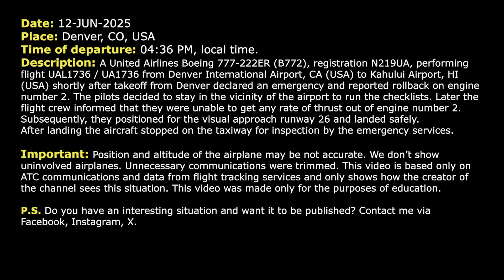Engine rollback on takeoff. United Boeing 777 reports loss of power in one engine. Real ATC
THIS VIDEO IS A RECONSTRUCTION OF THE FOLLOWING SITUATION IN FLIGHT:

12-JUN-2025. A United Airlines Boeing 777-222ER (B772), registration N219UA, performing flight UAL1736 / UA1736 from Denver International Airport, CO (USA) to Kahului Airport, HI (USA) shortly after takeoff from Denver declared an emergency and reported rollback on engine number 2. The pilots decided to stay in the vicinity of the airport to run the checklists. Later the flight crew informed that they were unable to get any rate of thrust out of engine number 2. Subsequently, they positioned for the visual approach runway 26 and landed safely. After landing the aircraft stopped on the taxiway for inspection by the emergency services.

HOW I DO VIDEOS:
1) I monitor media, airspace, looking for any non-standard, emergency and interesting situation.
2) I find communications of ATC unit for the period of time I need.
3) I take only phrases between air traffic controller and selected flight.
4) I find a flight path of selected aircraft.
5) I make an animation (early couple of videos don’t have animation) of flight path and aircraft, where the aircraft goes on his route.
6) When I edit video I put phrases of communications to specific points in video (in tandem with animation).
7) Together with my comments (voice and text) I edit and make a reconstruction of emergency, non-standard and interesting situation in flight.